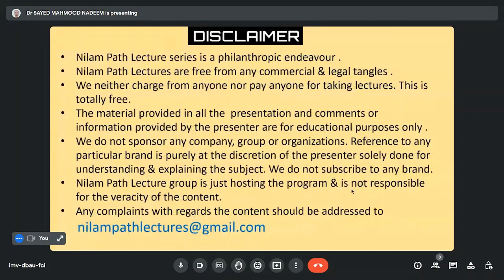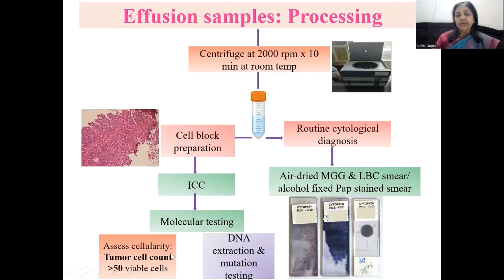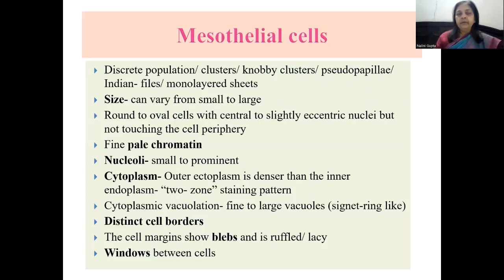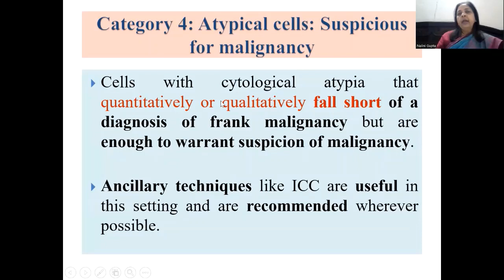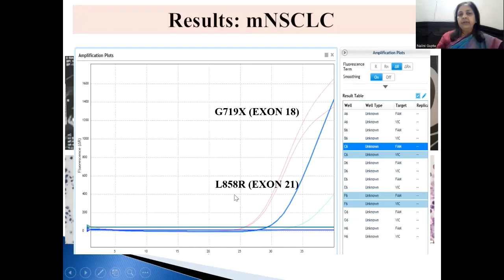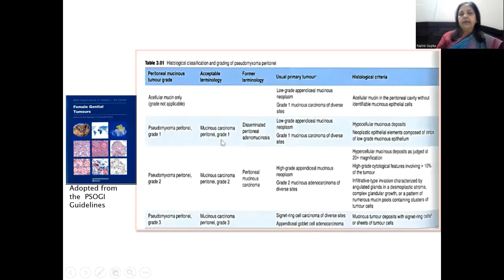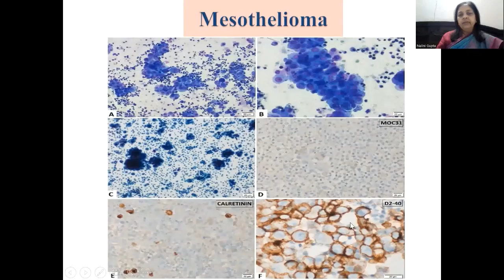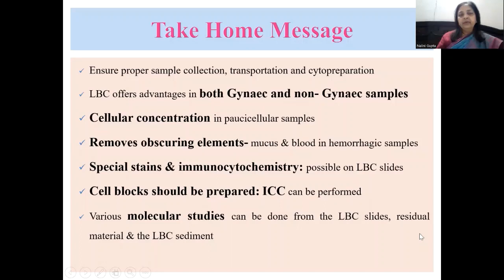Pursue 9 T :Cytopathology :Serous fluid cytology - Reporting systems & liquid based cytology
Lecture By;
Prof.Dr Nalini Gupta, MD, DNB, MNAMS, MIAC
Professor, Department of Cytology and Gynaecological Pathology,
PGIMER. Chandigarh , India.
Areas of interest
Cytopathology – Gynae & Non-Gynae cytology,
FNAC,Pulmonary Pathology,Gynaecological Cytology and Histopathology
Liquid Based Cytology ,
Cancer Research and biology- Cancer Cervix, Lung and endometrial cancers.
More than 340 publications in  international & national journals.
15 chapters in various books including 10 chapters on cervical cytology.
Awarded ICMR International Fellowship for Young Biomedical Scientists in 2011
Worked in Manchester Cytology Centre, Manchester and Royal Hallamshire Hospital, Sheffield, U.K.